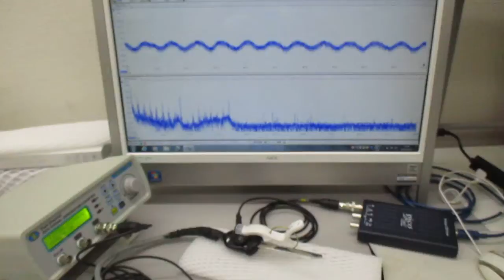超音波の音圧測定と発振制御実験